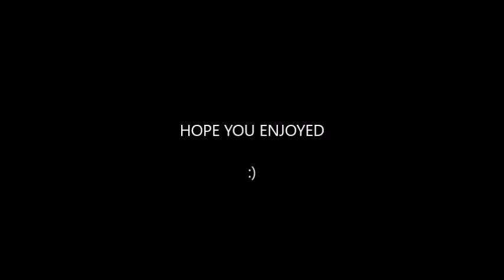bad drivers leicester video 17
some annoying clips